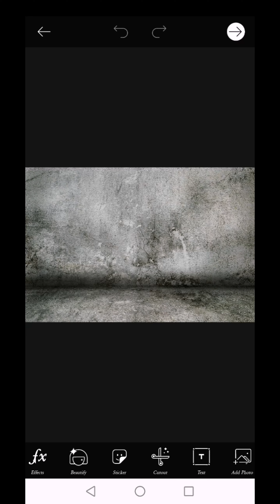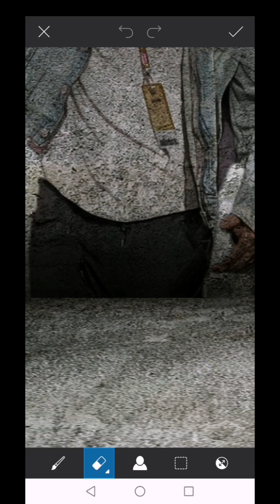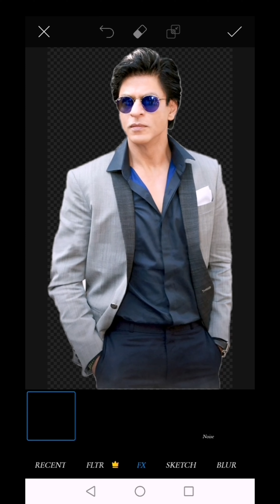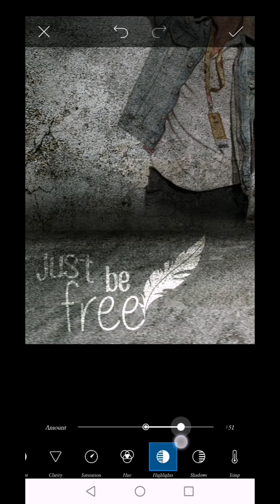PicsArt tutorial #22 CONCRETE BACKGROUND ft. Shah Rukh Khan